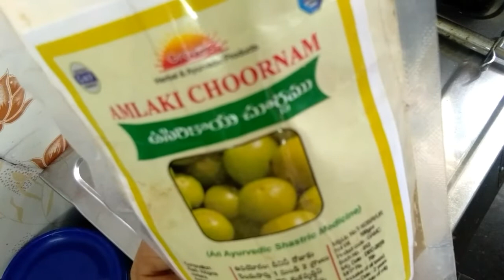How to make onion hair oil at home / for hair growth reduce hair fall/ glossy hair beauty benefits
Background music credits YouTube library